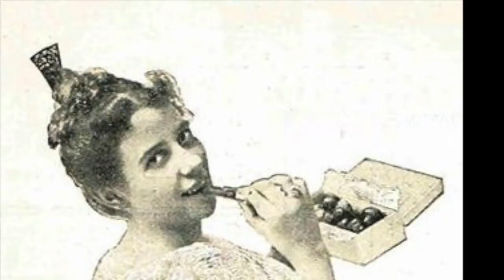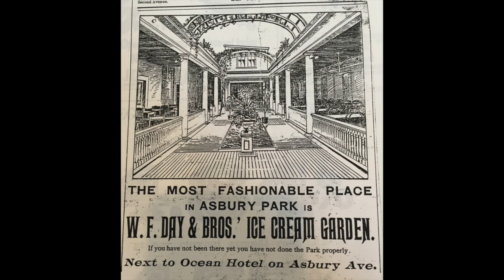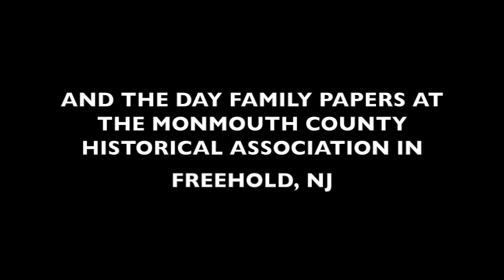History of Days Ice Cream in Ocean Grove, New Jersey - Part One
The legendary Days Ice Cream is a Victorian delight and the oldest continually operating business in Ocean Grove, NJ. Get a peek at old images of the Ocean Grove and Asbury Park locations, view the whimsical antique molds they used to shape their ice cream, learn about their early promotional schemes and find out which famous folks worked at Days. Funding for "Curiosities of Ocean Grove: The Video Series" has been provided by the New Jersey Historical Commission.